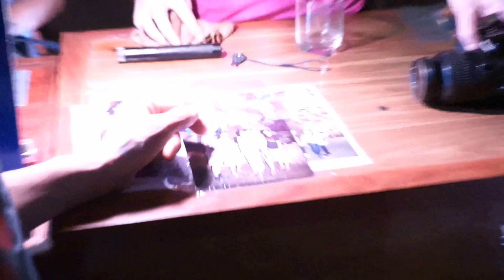2. Ha long Bay qhovtsua